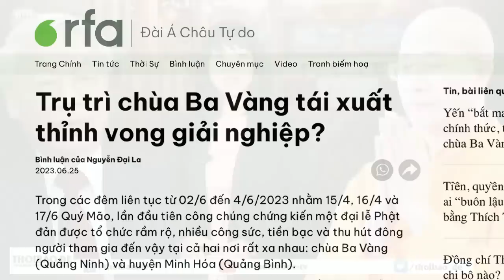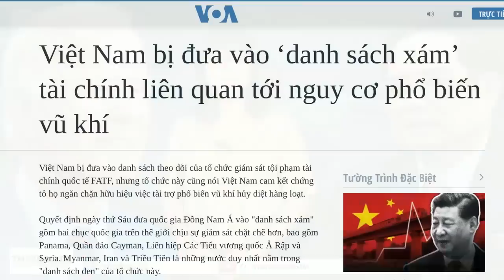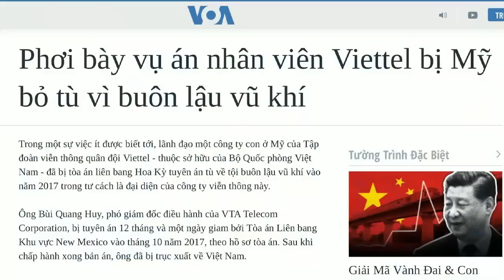Muốn đúc chuông vàng - Trụ trì chùa Ba Vàng tái xuất thỉnh vong giải nghiệp?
Trong các đêm liên tục, 15/4, 16/4 và 17/4 Quý Mão, lần đầu tiên, công chúng chứng kiến một đại lễ Phật đản được tổ chức rầm rộ, nhiều công sức, tiền bạc và thu hút đông người tham gia đến vậy, tại hai nơi rất xa nhau: chùa Ba Vàng (Quảng Ninh) và huyện Minh Hóa (Quảng Bình). Sự kiện này đánh dấu sự trở lại mạnh mẽ, oai hùng của sư Thích Trúc Thái Minh, sau sám hối Đại tăng năm 2019.